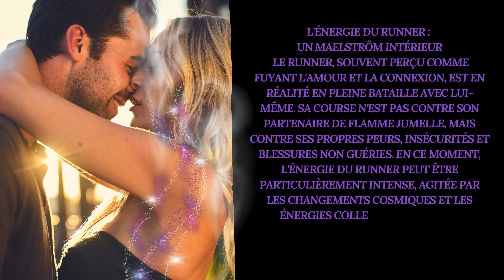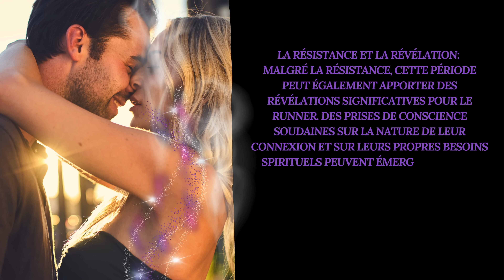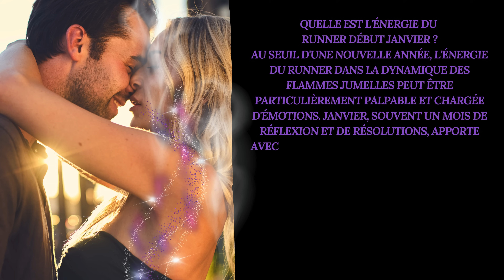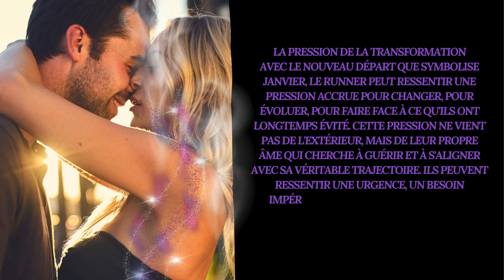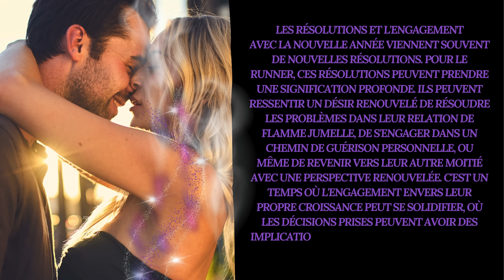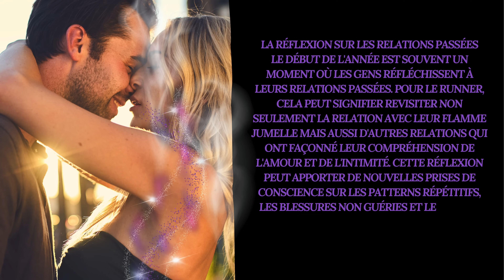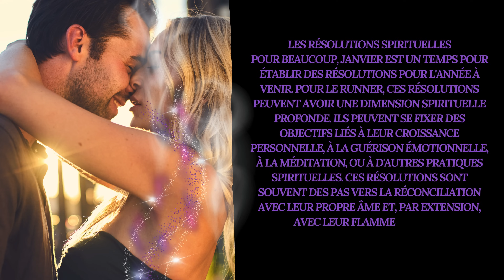L'énergie du Runner début Janvier 2024 💥 Les Flammes Jumelles 🔥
Au seuil d'une nouvelle année, l'énergie du runner dans la dynamique des Flammes Jumelles peut être particulièrement palpable et chargée d'émotions. Janvier, souvent un mois de réflexion et de résolutions, apporte avec lui une énergie de renouveau et de réévaluation, influençant profondément le parcours intérieur du runner. Plongeons dans les profondeurs de cette énergie spécifique et explorons ce que cela signifie pour le runner et son voyage.

Un Réveil Intérieur

Le début de janvier est traditionnellement un temps de réveil, où les individus sont encouragés à regarder en arrière sur l'année écoulée et à planifier pour l'avenir. Pour le runner, ce réveil peut être particulièrement intense. Après les festivités de fin d'année, souvent chargées d'émotions et de réflexions, le runner peut se sentir poussé à regarder en lui-même avec une honnêteté accrue. C'est une période où les barrières qu'ils ont construites, les excuses qu'ils ont formulées, commencent à s'effriter sous le poids de leur propre conscience grandissante.

La Pression de la Transformation

Avec le nouveau départ que symbolise janvier, le runner peut ressentir une pression accrue pour changer, pour évoluer, pour faire face à ce qu'ils ont longtemps évité. Cette pression ne vient pas de l'extérieur, mais de leur propre âme qui cherche à guérir et à s'aligner avec sa véritable trajectoire. Ils peuvent ressentir une urgence, un besoin impérieux de résoudre les conflits intérieurs qui les ont tenus enchaînés.

Les Émotions à la Surface

Les émotions refoulées peuvent remonter à la surface avec une force surprenante en janvier. Le runner peut se retrouver à naviguer dans un océan d'émotions contradictoires, de regrets, de désirs et de peurs. C'est un temps où le cœur et l'esprit sont en lutte, où le désir de fuir se heurte à un désir tout aussi puissant de guérison et de réconciliation.

La Réflexion et la Solitude

Janvier peut être un mois de solitude pour le runner, mais une solitude choisie qui sert de terreau à la réflexion et à l'introspection. Ils peuvent se retirer socialement, cherchant des moments de calme pour écouter les murmures de leur âme. C'est dans cette solitude qu'ils peuvent commencer à comprendre les motifs de leur fuite, à reconnaître les blessures qui nécessitent leur attention et à envisager les pas vers la guérison.

Les Résolutions et l'Engagement

Avec la nouvelle année viennent souvent de nouvelles résolutions. Pour le runner, ces résolutions peuvent prendre une signification profonde. Ils peuvent ressentir un désir renouvelé de résoudre les problèmes dans leur relation de Flamme Jumelle, de s'engager dans un chemin de guérison personnelle, ou même de revenir vers leur autre moitié avec une perspective renouvelée. C'est un temps où l'engagement envers leur propre croissance peut se solidifier, où les décisions prises peuvent avoir des implications profondes pour leur avenir.

L'Influence des Énergies Cosmiques

Les énergies cosmiques de janvier, avec ses nouveaux débuts et ses alignements planétaires, peuvent également jouer un rôle dans l'énergie du runner. Ces influences célestes peuvent agir comme un catalyseur pour le changement, poussant le runner vers une prise de conscience et une action accrues. Que ce soit par ...